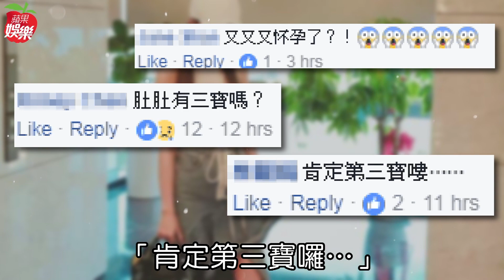小腹渾圓被爆懷第3胎 昆凌回應了… | 台灣蘋果日報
24歲的昆凌與周杰倫（周董）結婚3年，前年生下女兒小周周（Hathaway），今年6月再誕下兒子小小周（Romeo），湊成一個「好」字。昆凌產後迅速恢復纖細身材，不過她昨晚在臉書曬出的照片中，小腹竟明顯凸出，疑似懷了第3胎！昆凌經紀公司今晚回應：「有好消息會跟大家說。」未否認懷孕傳聞。